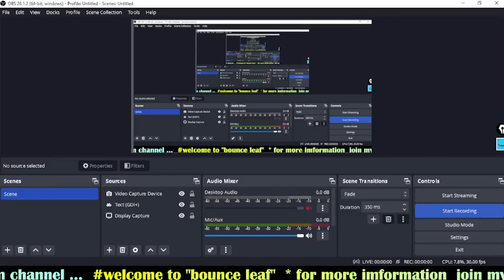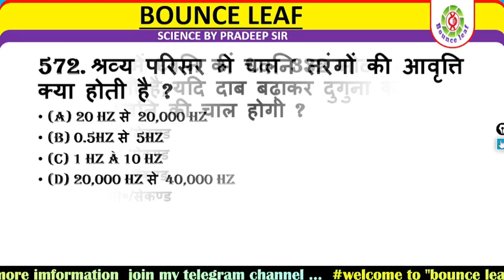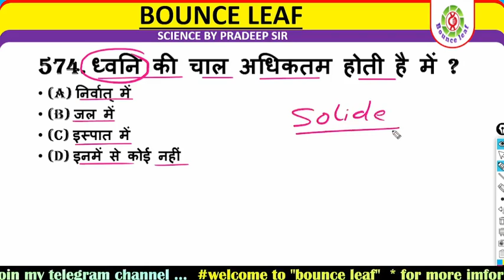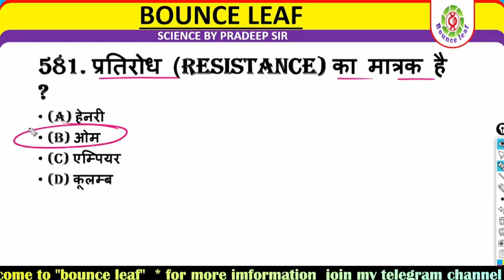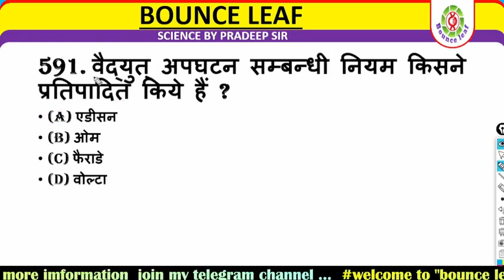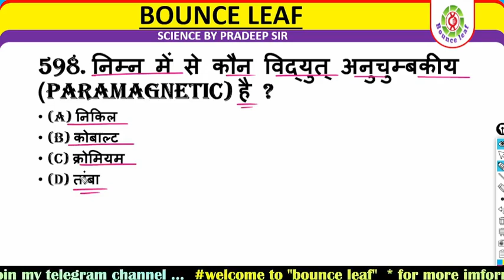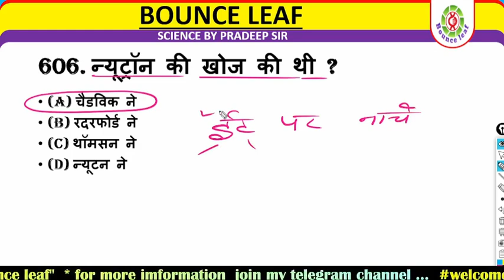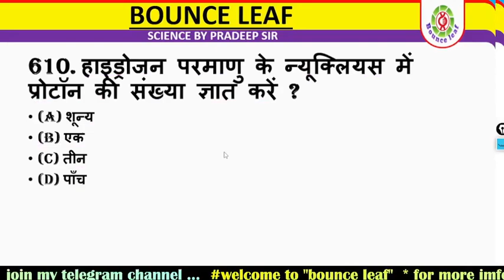GK Question || GK In Hindi || GK Question and Answer || GK Quiz || Bounce leaf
GK Question || GK In Hindi || GK Question and Answer || GK Quiz || GK STUDY ||

1. GK

2. General Knowledge

3. Important GK Questions and answer for 4. Competitive Exams

5. Quiz Test

6. br gk study

7. Important gk

8. Quiz test

9. competitive quiz
3. Important GK Questions and answer for 4. Competitive Exams

5. Quiz Test

6. br gk study

7. Important gk

8. Quiz test

9. competitive quiz

10. competitive general knowledge

11. GK in Hindi

12. general knowledge quiz

13. quiz questions

14. general knowledge questions

15. gk quiz

16. general knowledge questions with answers

17. gk question in hindi

18. GK Question Answer

19. India GK

20. hindi gk

21. samanya gyan

22. gk questions

23. india gk in hindi

24. 2022 gk questions and answers

25. lucent gk

26. lucent gk

27. lucent gk in hindi video
28. lucent GK in hindi

29. lucent geography in hindi

30. lucent geography

31. geography gk question

32. geography gk in hindi

33. lucent 1000 question

34. lucent 1000 prashn

35. lucent gk ka nichod

36. lucent gk important question

37. lucent gk important question in hindi

38. lucent gk important topics

39. lucent ka nichod science

40. lucent for ssc cgl

41. lucent for ssc

42. lucent for railway

43. geography gk

44. lucent mcq

45. lucent mcq in hindi

46. lucent book gk

47. gk

48. gk questions and answers

49. gk question

50. general knowledge

51. br gk study

52. gk questions
53. g k

54. general knowledge question

55. gk questions and answers

56. gk ke question

57. question

58. general knowledge questions and answers

59. samanya gyan

60. g.k questions in hindi

61. gk question answer

62.

63. gk ke sawal

64. knowledge

65. question answer

66. general knowledge questions

67. gk knowledge

68. जनरल नॉलेज

69. जीके

70. gk quiz

71. g.k

72. gk ka question

73. ips question and answer

74. gk

75. gk question

76. gk afroz

77. gk questions
78. gktoday

79.gk tricks

80. gk study adda

81. gk video

82. gk live

83. gk by kumar Gaurav sir

84. gk by khan sir

85. gk today current affairs

86. question

87. सामान्य ज्ञान

88. general knowledge ke question

89. gk knowledge

90. gk dijiye

91. general class

92. general knowledge ki video in hindi

93. general knowledge gk

94. general knowledge questions and answers

95. General knowledge video

96. General knowledge 2023

97. general knowledge for kids

98. general knowledge quiz

99. general knowledge ke question

100.

101. GK

102. gk question
103. gk questions and answers

104. general knowledge

105. gk

106. gk questions and answers

107. general knowledge questions and answers

108. gk question answer

109. g.k

110. question answer

111. question

112. जीके

113. gk

114. g.k questions in hindi

115. general knowledge questions

116. knowledge

117. general knowledge question

118. g. k

119. quiz

120. gk question

121. BR GK STUDY

122. Br Gk Study

123. BRGKSTUDY

124. gk gs

125. gk ke sawal

126. gk ka question

127. जीके क्वेश्चन
128. gk 2020

129. gk 2021

130. gk 2022

131. gk 2023

132. बीआर जीके स्टडी

133. g.k. question with answer

134. answer

135. lucent gk

136. GK 2021

137. GK 2022

138. GK 2023

139. g,k

140. जीके के सवाल

141. gk general knowledge

142. जनरल नॉलेज

143. gk knowledge

144. gk questions and answers 2022

145. gk questions and answers 2023

146. gk questions and answers in hindi

147. GK Police

148. GK IAS

149. GK IPS

150. g. k question in hindi

151. janral nolej in hindi

152. BR GK STUDY 2021
152. BR GK STUDY 2021

153. BR GK STUDY 2022

154. BR GK STUDY 2023

155. tense

156. current affairs

157. g.k questions

158. gk today current affairs

159. जी के

160. GK

161. GK BR

162. Gk

163. gK

164. GK

165. Gk quiz

166. GK BR

167.

168.

169.

170.

171. GK ki Video

172. Good sawal

173. सवाल आपके जवाब हमारे

174. GK ka सवाल

175. जीके.

176. GK.
177. BR

178. BR GK STUDY Lucent

179. GK Hindi Question

180. सवाल

181. question and answers

182. new gk question

183. new gk questions

184. hindi question

185. gk question gk question

186. answer

187. gk dijiye

188. general knowledge question answer

189, जीके जीके

190. gk 2022

191. gk 2023

192. gk gk gk

193. GK GK GK

194. जीके का क्वेश्चन

195. samanya gyan

196. GK number 1

197. GK Question

198. gk question

199. gk question